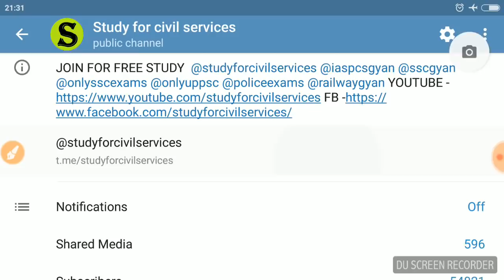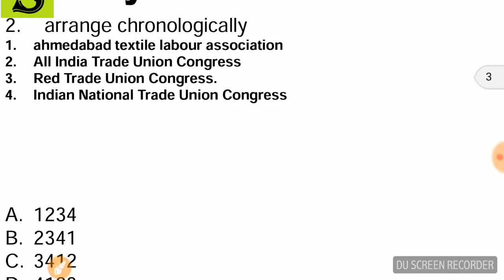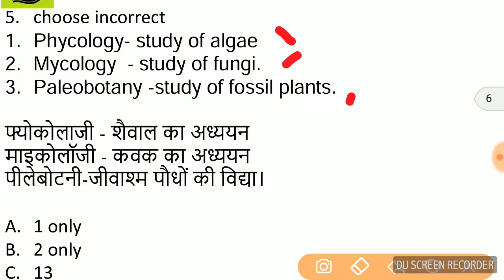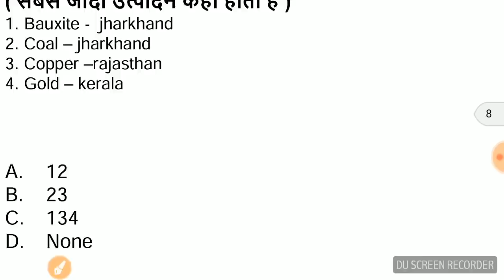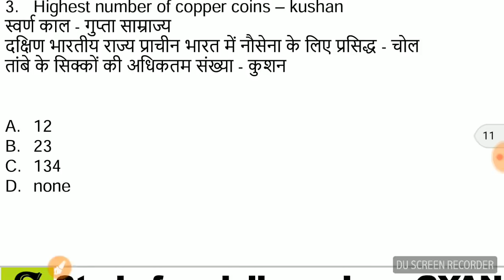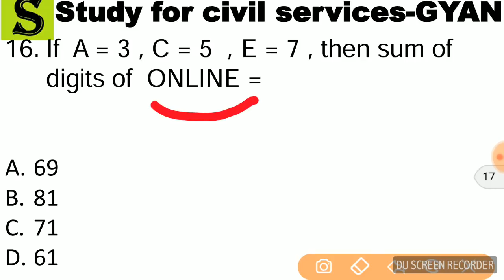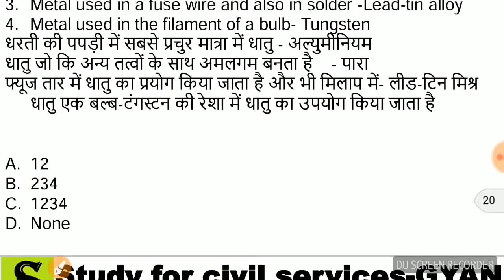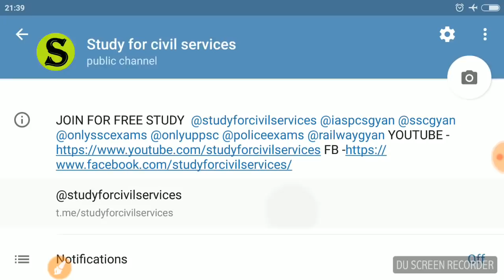UPPSC 2018 TEST 14 -UPSC IAS PCS RO ARO MPPSC CGPSC UPSC SSC SI POLICE SAMIKSHA ADHIKARI uppsc gk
RO/ARO SPECIAL TEST ( REASONING ) UPPSC UPPCS UPSC 2018 UPPCS MAINS 2017

free mock test for upsc uppsc state pcs exams -special test - includes reasoning